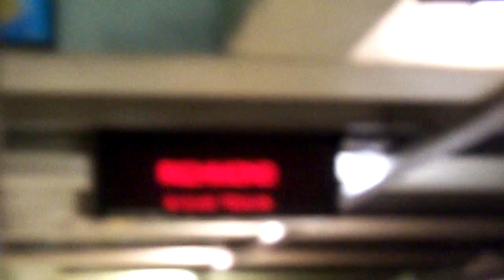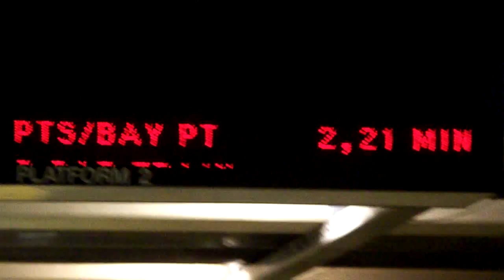BART - Richmond Train Entering Embarcadero Station from Opposite Platform @ Montgomery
As a result of an ongoing track equipment issue between Civic Center & 16th St./Mission, trains from the East Bay had to turn around at Montgomery St. To do this there is a set of crossover tracks just before the trains enter Embarcadero. By the angles of the BART car's headlights you can clearly see that this train was originally bound for Millbrae but had to turn around at Montgomery en route back to Richmond.